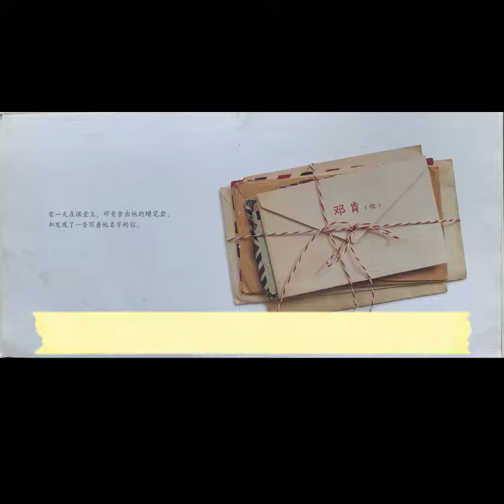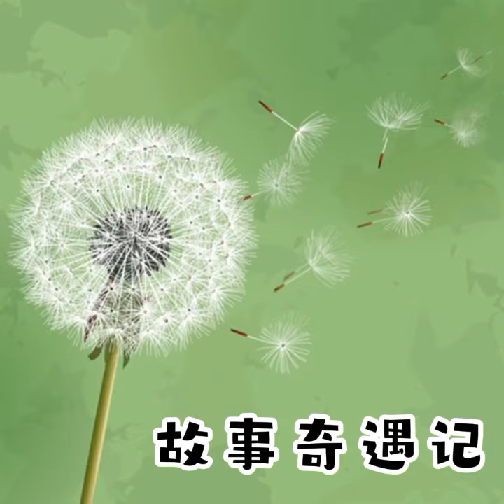今天玩什么（2) - 《小蜡笔大罢工》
今天玩什么？
来画一幅让所有蜡笔都满意的画吧！